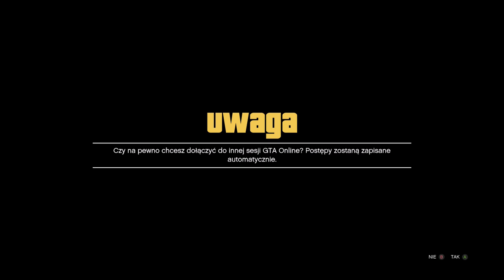RP GLITCH DODAJ DO ZNAJOMYCH !!!